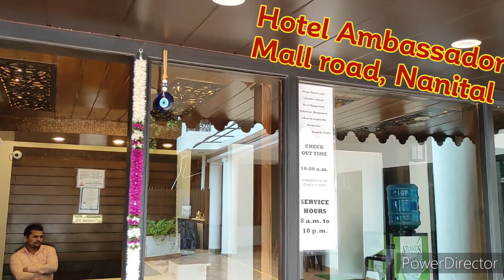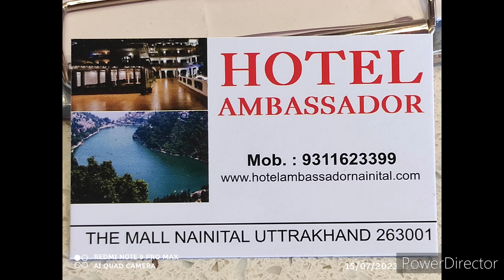best hotel Hotel Ambassador, Mall road, Nanital